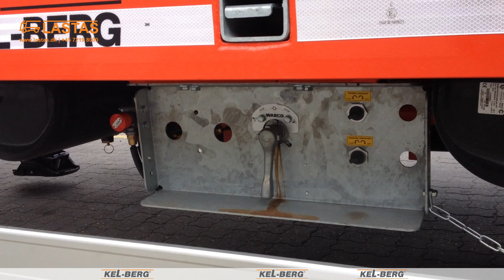S601H 4 aks. Udtrækstrailer med sideforskydelig ramper